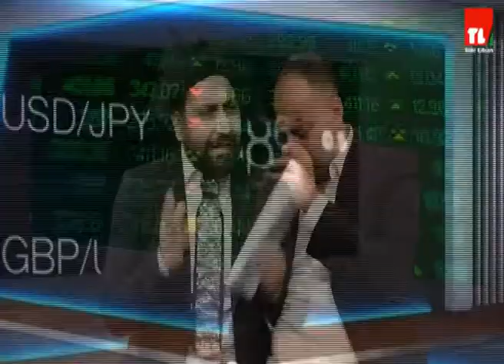Comicature - Episode 254